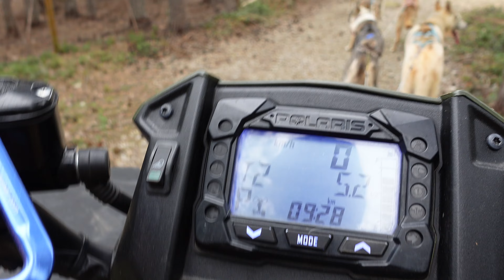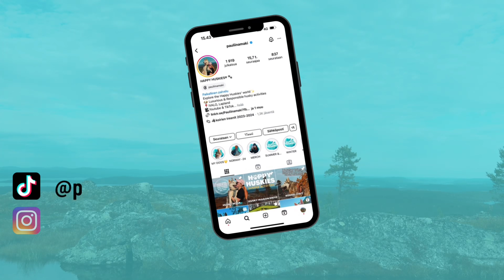KAUDEN EKA VETOTREENI🐶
🐾MERCH